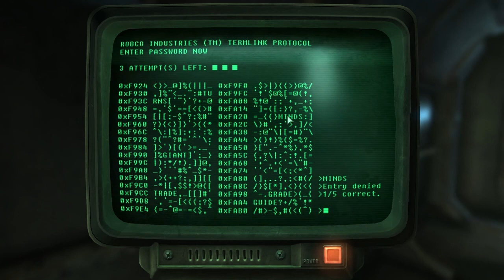Andres Plays Fallout 3 [Part 62]: Enter Rivet City